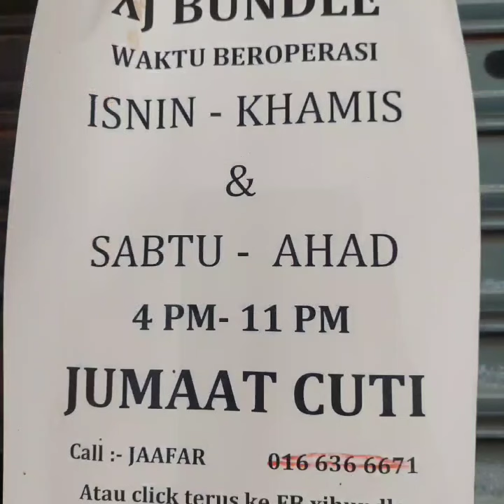Encik Apo Bundle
Jagoh Kampung Badminton